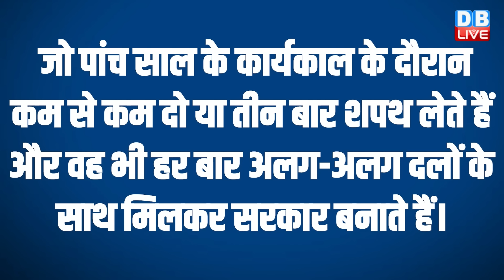अपने दांव में फंसे Nitish Kumar | BJP ने दिया धोखा | Bihar | India Alliance | Abdul Rahman